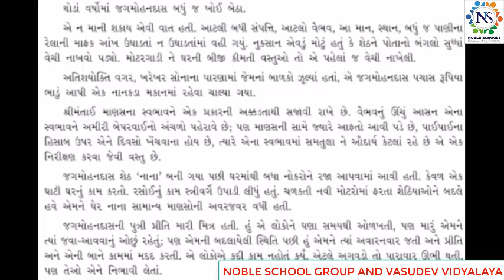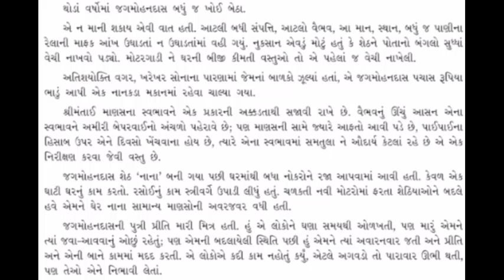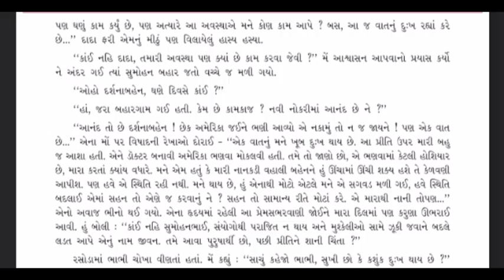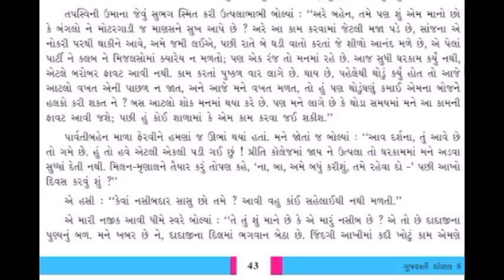Standard - 8 Gujarati Lecture - 2 By poonammadam